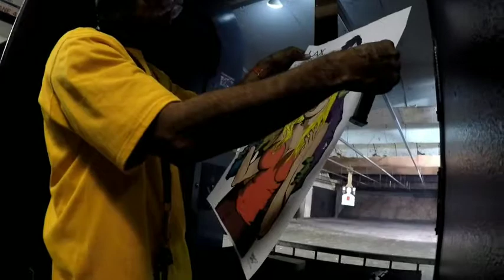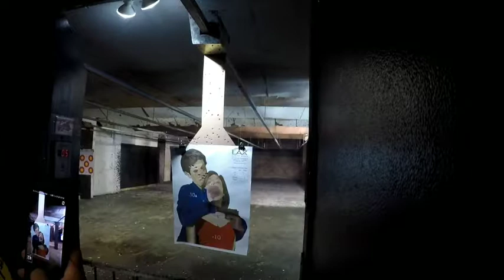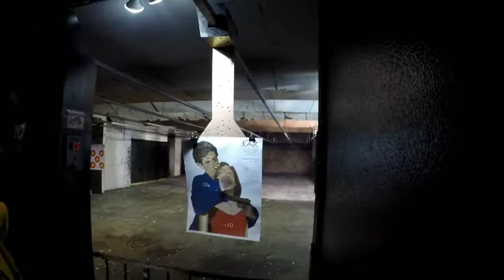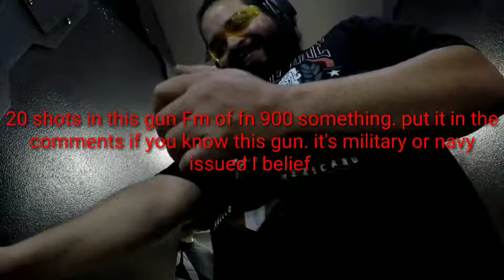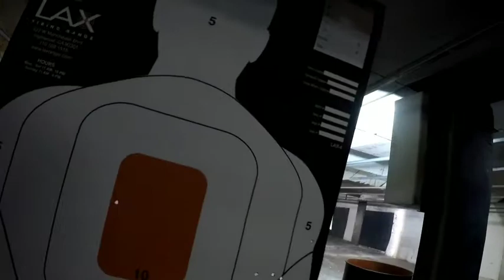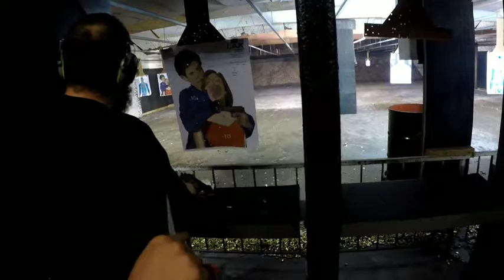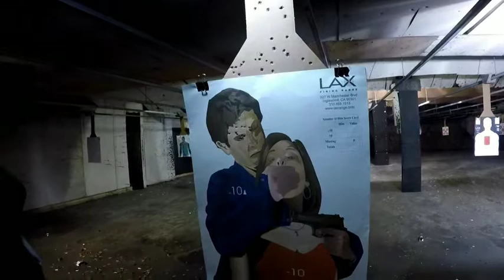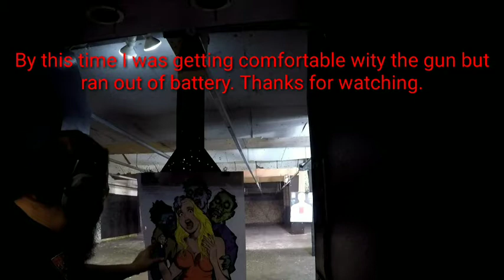Shooting in LAX shooting range part 2